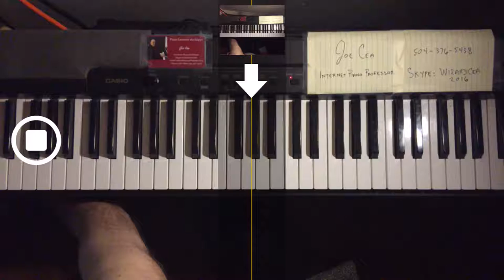New Orleans Jazz Piano 5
skype: wizardcea2016

Your support helps keep music alive